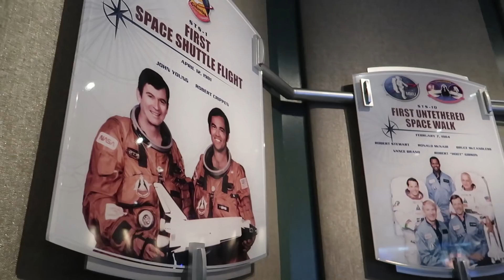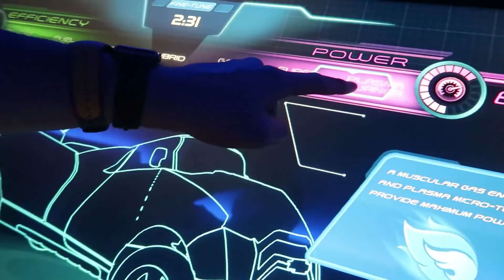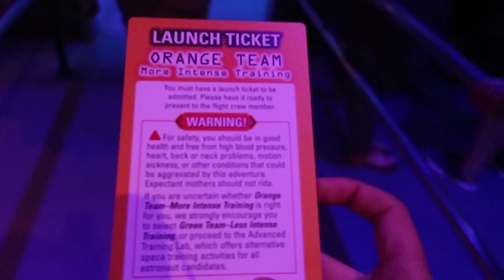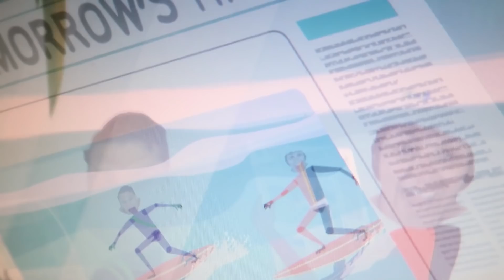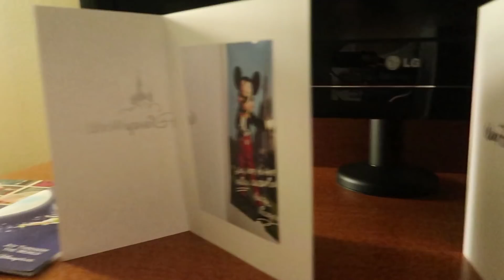Festival of the Arts & Mission: Space Relaunched! - WDW Vlog January 2018 day 3 Pt 2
Festival of the Arts & New Mission: Space! - WDW Vlog January 2018 day 3 Pt 2
Part 2 of day 3 I meet up with Rob in epcot and we take on both Green & Orange Mission Space, plus enjoy the Festival of the Arts.

My favorite Disney World guides:

The Unofficial Guide 2018

The Disney Dining Guide 2018
My video gear:
My compact camera
My DSLR
My handheld tripod
My budget stationary tripod